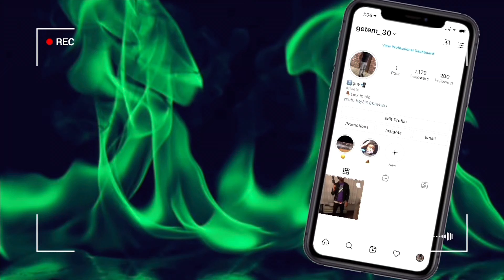Reacting to Kevin Gates and Renni Rucci👀👩‍❤️‍👨??